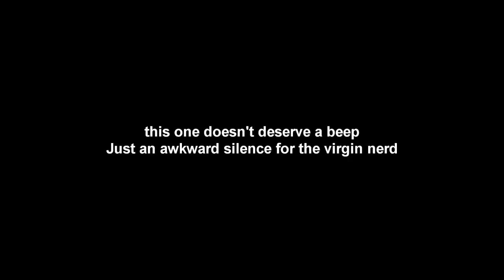1337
Every.. Fucking.. Lobby...